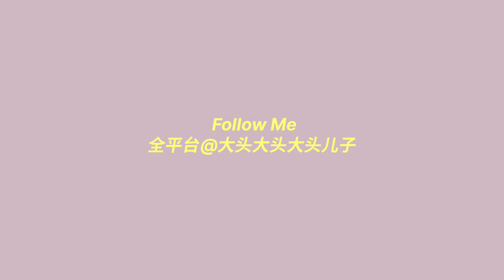《女神降临》校园风甜系 色彩穿搭 | 这么穿韩剧帅哥全都爱上你！| Tina WANG【WINTER LOOKBOOK 2021】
176cm/53kg
哈喽大家好，欢迎回到我的频道我是你们的树啊~
最近看校园甜剧《女神降临》上头了，里面的女主真的是人见人爱，穿搭也是走的色彩甜妹路线！
所以我就来尝试看看如何用平价单品打造韩剧里面的女主穿搭吧！！
Zara/Holliser/
This is a winter loo
這裡是Tina的唯一官方頻道哦~
📍 F O L L O W M E